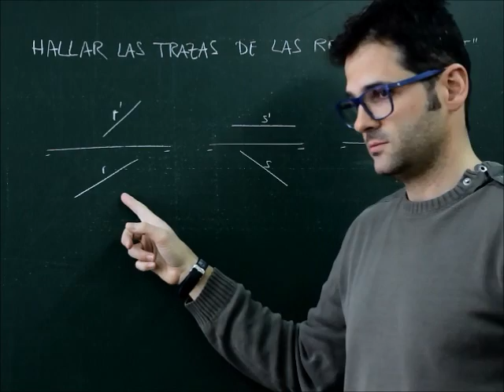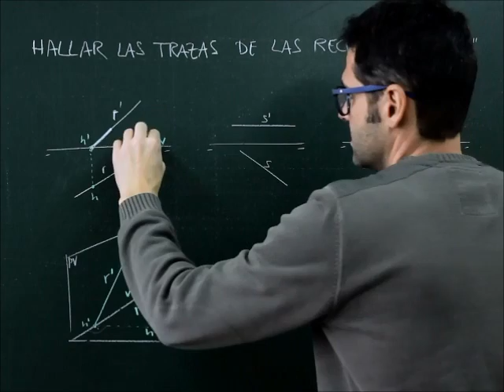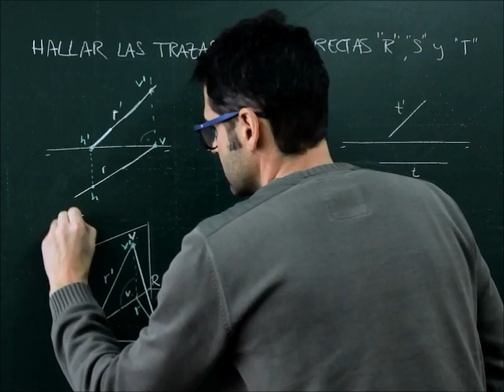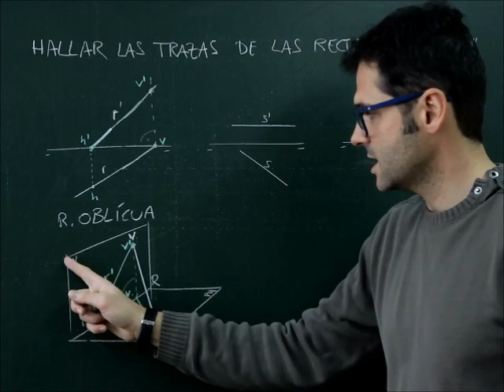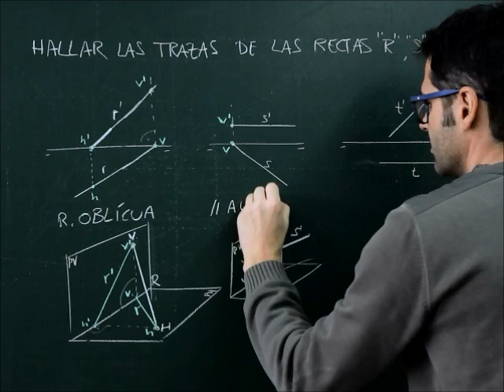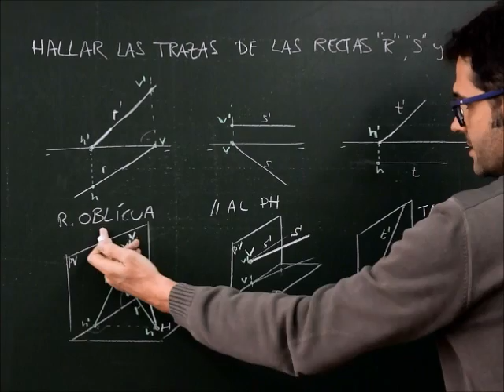Geometría, sistema diédrico, hallar las trazas de una recta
Clases de dibujo técnico de bachillerato. Geometría plana y descriptiva explicada paso a paso. Vídeos tutoriales de ejercicios prácticos de dibujo técnico de educación secundaria. Muchos más vídeos en mi canal.